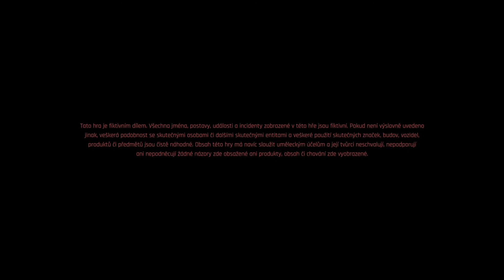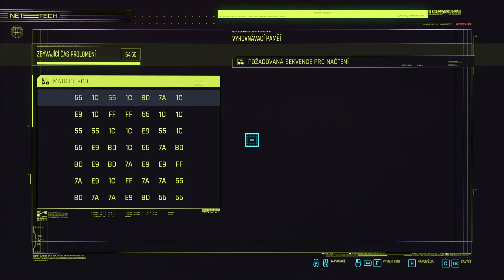Cyberpunk 2077 PC - 2021-06-19 16:37 Gameplay Streetkid Livepath